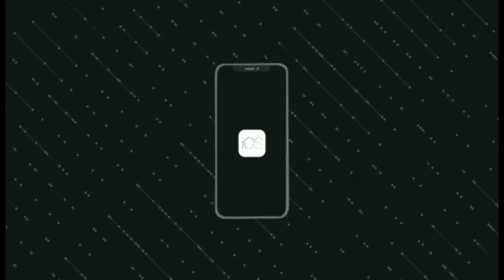Mini militia mega mod|All in one|4.8.2 mod by tech blender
Hi Guys!Uploading Videos after a long time 😅.Sorry for that 😀.I hope you will enjoy my Mod if you really appreciate with me then like my video and make a part of our FAMILY 😄.I really feel happy and someones subscribe my channel Moreover it also gives me inspiration 🙂.Anyway this is megahack includes:-
1.Unlimited Ammo
2.Unlimited Boost
3.Unlimited Health
4.Unlimited Grenades
5.No Recoil Or No Reload of any Gun
6.No Root
7.Latest Mod
8.Quick throw of bombs
9.Melee Punch
10.No Dual throw of any Weapon while throwing bombs
11.Pro Pack Unlocked
12.Infinite Range of bullets
13.Bullets per shot (+3)
14.Undetectable (Anti Ban)

how to hack mini militia on android no root
how to get free pro pack in mini militia without root
how to get free pro pack in mini militia
how to get mini militia mod
how to download mini militia mod